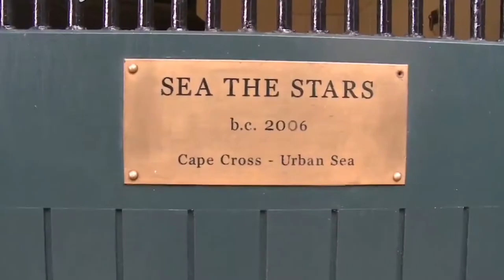Time Vault : Sea the stars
One of the greatest horses of all time enters the time vault this time SEA THE STARS